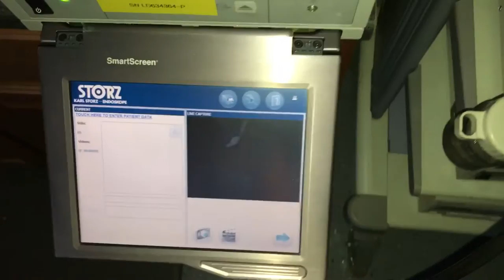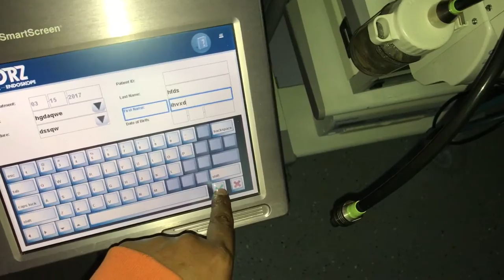STORZ 202045 20 SCB AIDA DVD-M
SN: LD634346-P